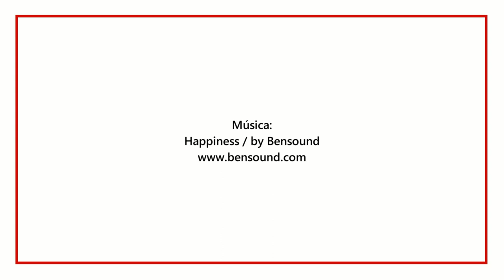Del Treball Final de Grau a emprendre: rellotges low-cost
David trepat i Gerard Gonzalvez, graduats en el doble grau en Dret i Economia per la Universitat Pompeu Fabra, ens expliquen la seva experiència en el món de l’emprenedoria.